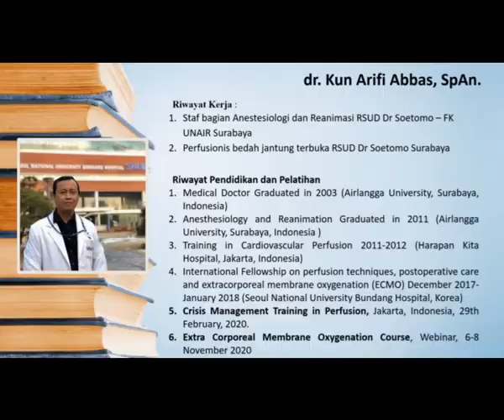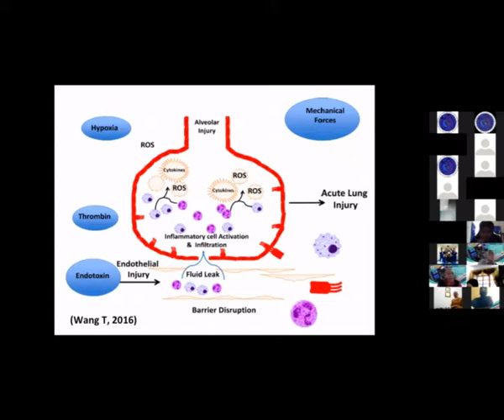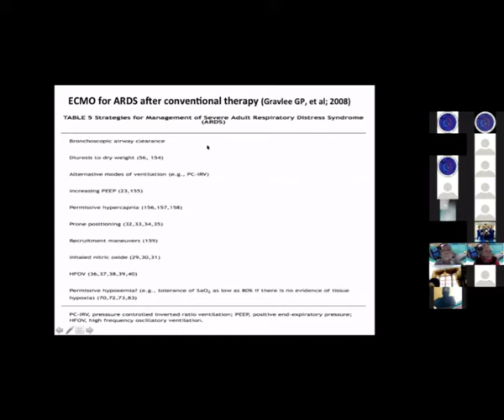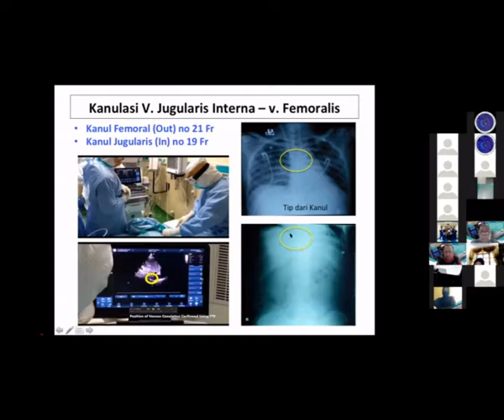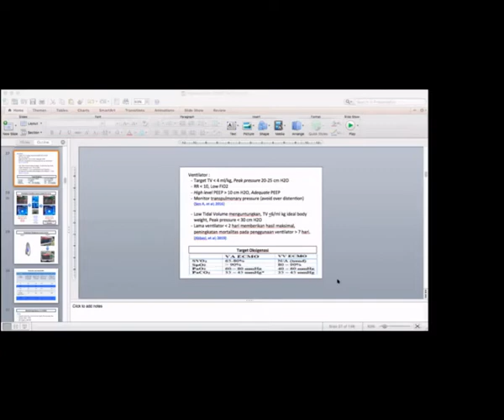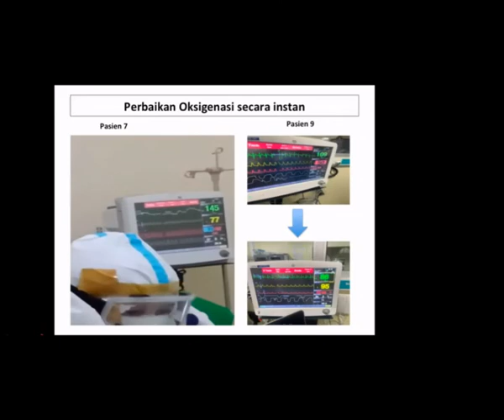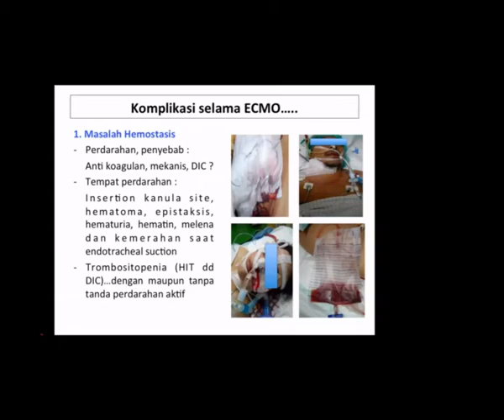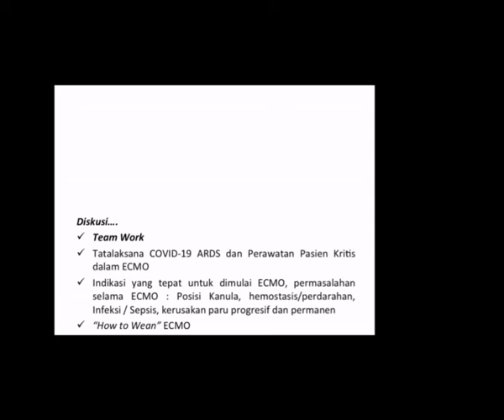Sharing Experience ECMO for COVID 19 in RSUD DR Soetomo Surabaya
Pembiacara: dr Kun Arifi Abbas, SpAn